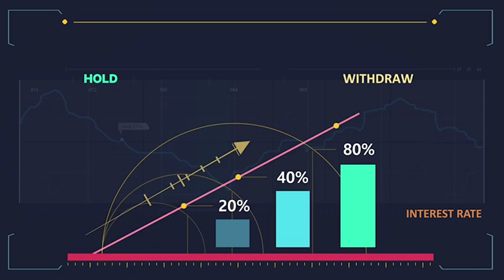Nithin Marriage Postpone | Actress Shalini | Tollywood News Updates | Top Telugu TV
Nithiin is an Indian film actor and producer known for his works predominantly in Telugu cinema. He is the son of noted Tollywood producer and film distributor Sudhakar Reddy. Nithiin made his film debut in the year 2002 with Jayam, for which he received the Filmfare Award for Best Male Debut – South.